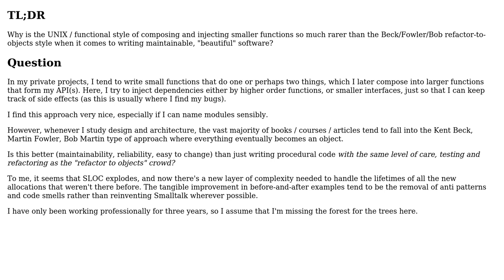Software Engineering: Why is the UNIX / FP style of smaller function composition not common?